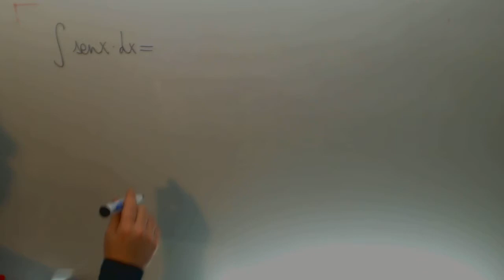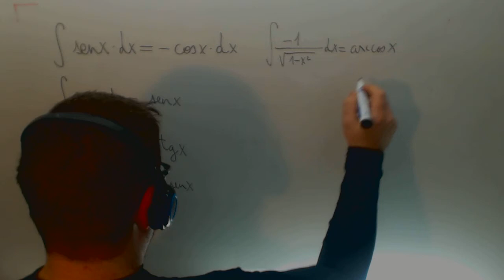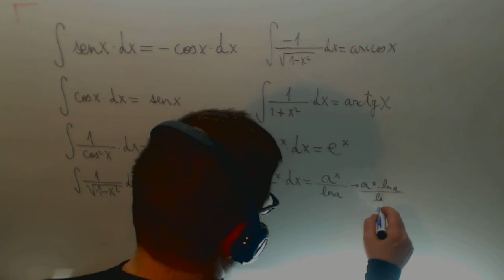Integrales basicas Matematicas 2º Bachillerato Academia Usero Estepona